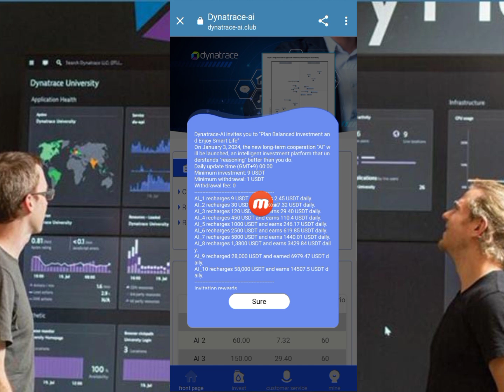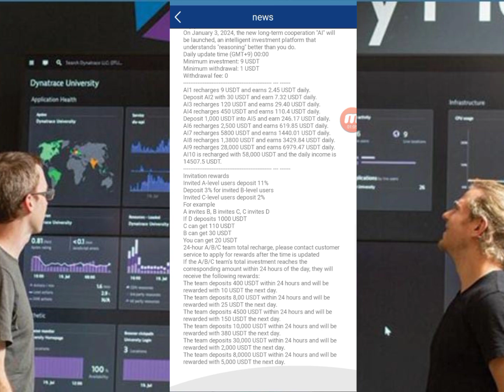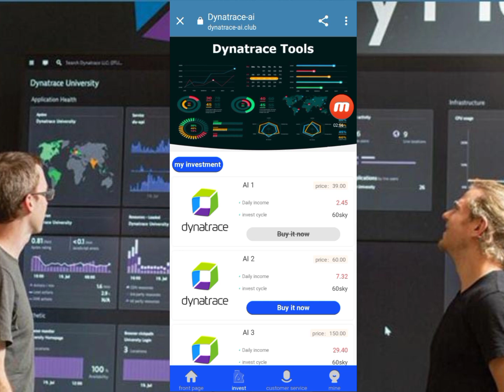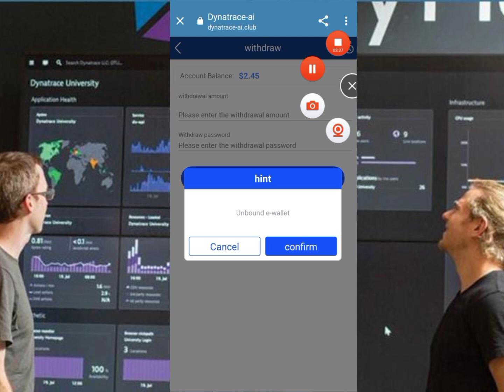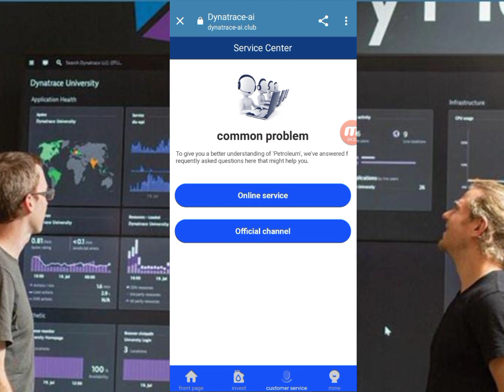1Dynatrace-AI invites you to "Plan Balanced Investment and Enjoy Smart Life"Strong launch 2024,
🌍Daily update time (GMT+9) 00:00
🤑Minimum investment: 9 USDT
💴Minimum withdrawal: 1 USDT
🏷Withdrawal fee: 0
AI_1 recharges 9 USDT and earns 2.45 USDT daily.
AI_2 recharges 30 USDT and earns 7.32 USDT daily.
AI_3 recharges 120 USDT and earns 29.40 USDT daily.
AI_4 recharges 450 USDT and earns 110.4 USDT daily.
AI_5 recharges 1000 USDT and earns 246.17 USDT daily.
AI_6 recharges 2500 USDT and earns 619.85 USDT daily.
AI_7 recharges 5800 USDT and earns 1440.01 USDT daily.
AI_8 recharges 1,3800 USDT and earns 3429.84 USDT daily.
AI_9 recharged 28,000 USDT and earned 6979.47 USDT daily.
AI_10 recharges 58,000 USDT and earns 14507.5 USDT daily.
Invitation rewards
Invited A-level users deposit 11%
Deposit 3% for invited B-level users
Invited C-level users deposit 2%
For example
A invites B, B invites C, C invites D
You can get 20 USDT

24-hour A/B/C team total recharge, please contact customer service to apply for rewards after the time is updated
If the A/B/C team’s total investment reaches the corresponding amount within 24 hours of the day, they will receive the following rewards:
The team deposits 400 USDT within 24 hours and will be rewarded with 10 USDT the next day.
The team deposits 8,00 USDT within 24 hours and will be rewarded with 25 USDT the next day.
The team deposits 4500 USDT within 24 hours and will be rewarded with 150 USDT the next day.
The team deposits 10,000 USDT within 24 hours and will be rewarded with 380 USDT the next day.
The team deposits 30,000 USDT within 24 hours and will be rewarded with 2,000 USDT the next day.
The team deposits 8,0000 USDT within 24 hours and will be rewarded with 5,000 USDT the next day.